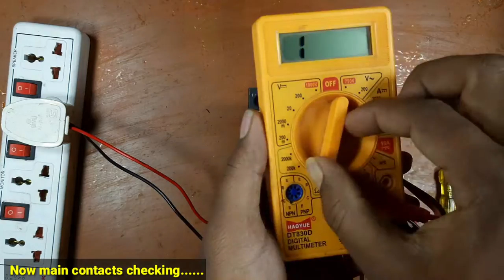how to test Contactor || Contactor test with multimeter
contactor testing without multimeter
contactor coil resistance test
smart Electrical

Welcome to
Smart Electrical channel